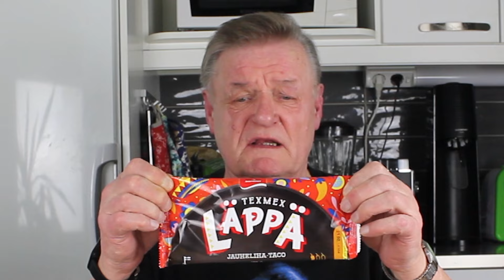Makutestissä LÄPPÄ jauheliha taco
Maistetaan Saarioisten tacoa.